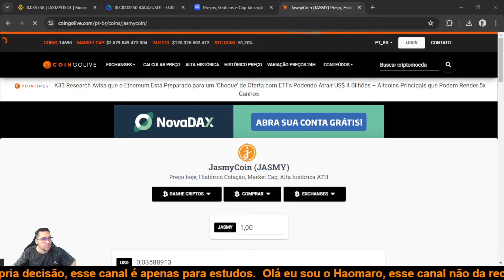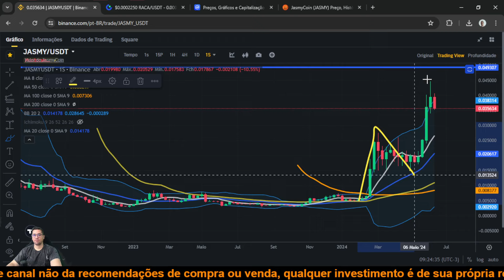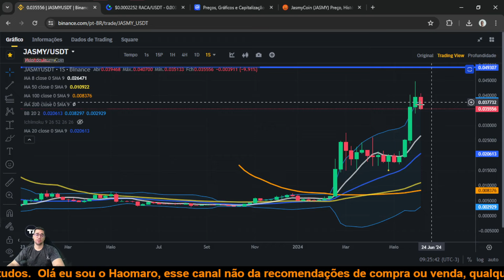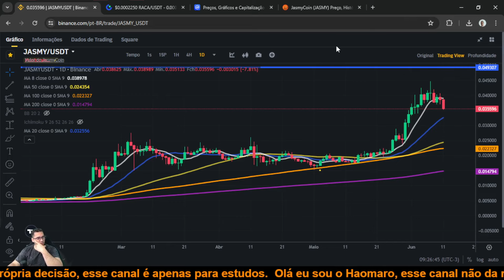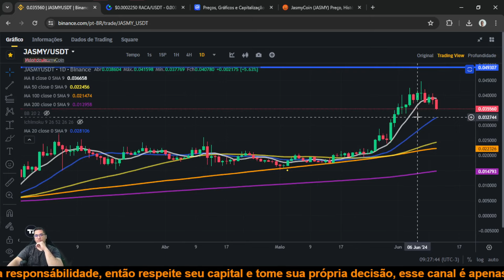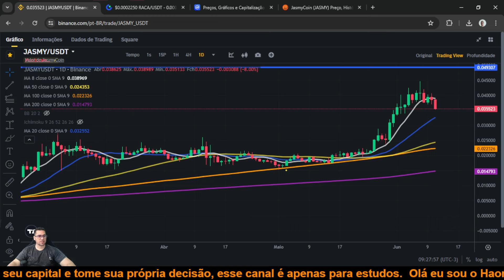Jasmy Coin JASMY faz um pullback porém com forte tendência de alta, será que ela não vai cair muito